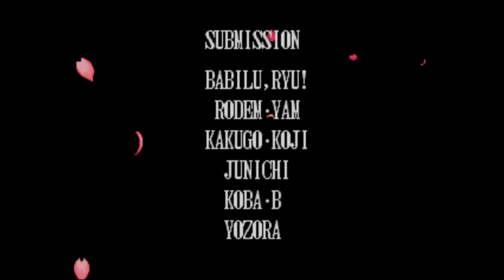【BGM】凶 洋(中間デモ 洋)【真侍魂】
凶 洋(中間デモ 洋)です。

　3人目以降、CPU対戦後16分の1の確率で乱入。